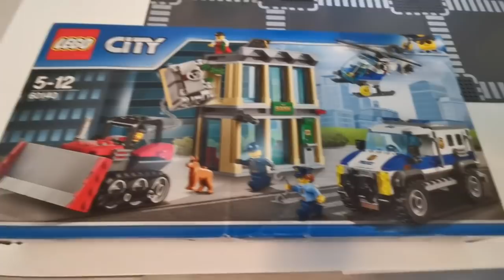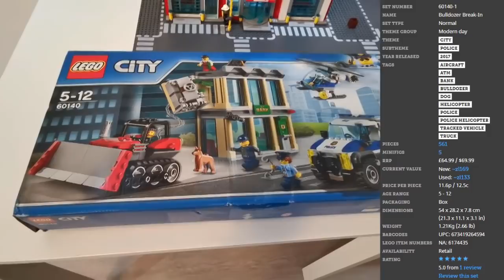BUDUJEMY WIELKIE LEGO MIASTO #4: BANK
Kto w dzieciństwie nie marzył o wielki Lego mieście? Kto nie ma sentymentu do Lego, niezależnie od wieku? Kto nie chciałby zobaczyć budowy wielkiego Lego miasta krok po kroku? Zapraszam!